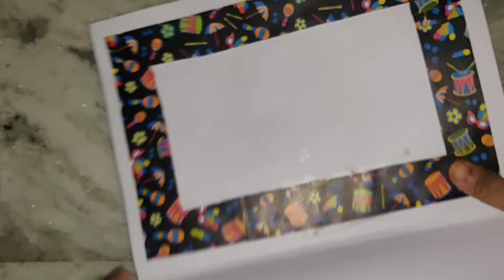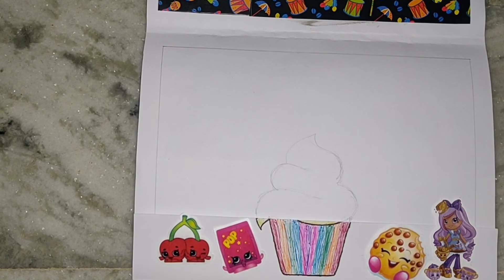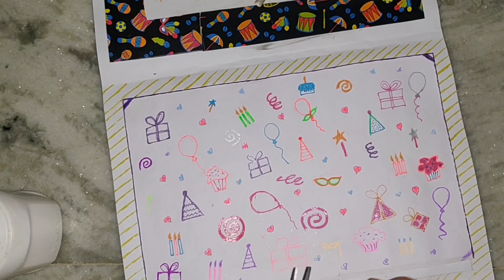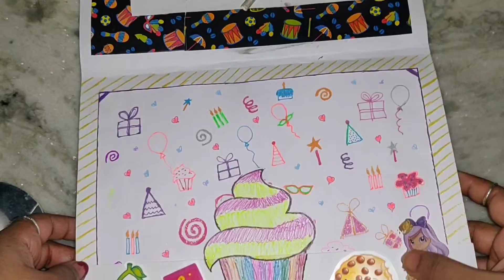Handmade Card | Greeting Card |Birthday Card | Diy Card Making | Shopkins b'day card | 2ndpart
Musician: @iksonmusic